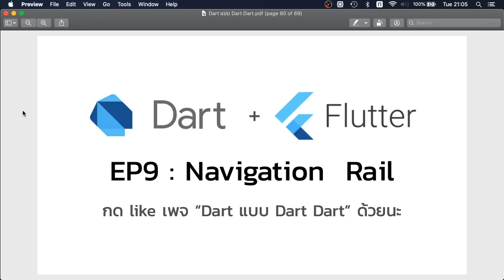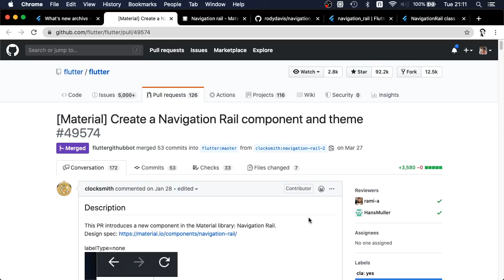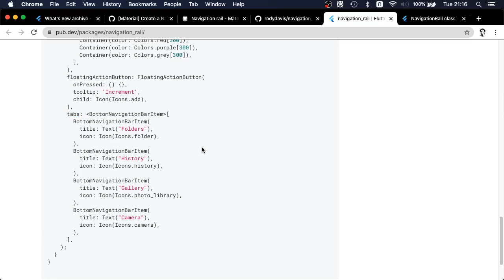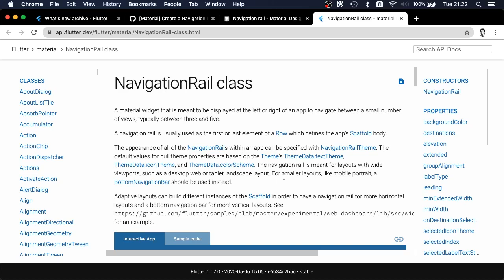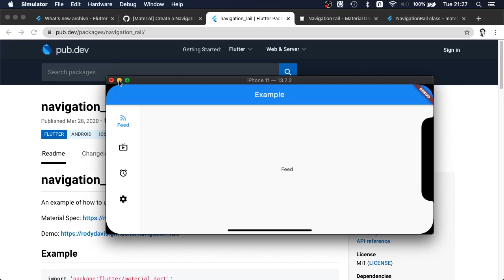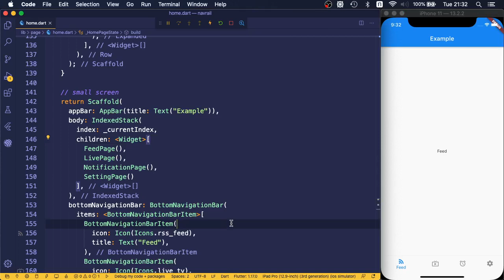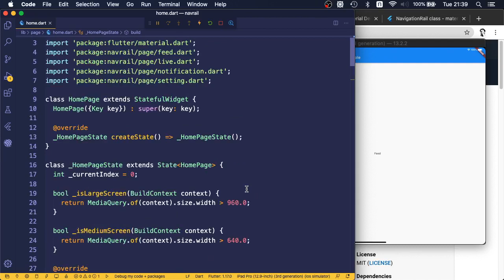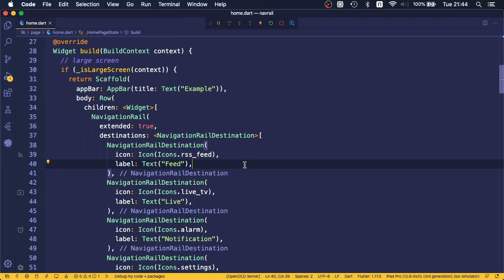Dart แบบ Dart Dart EP9: Navigation Rail